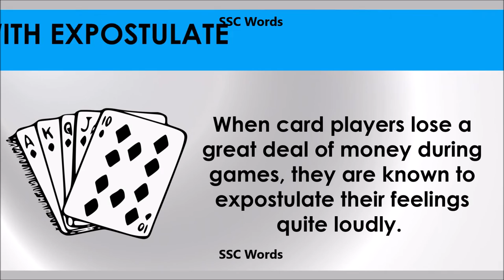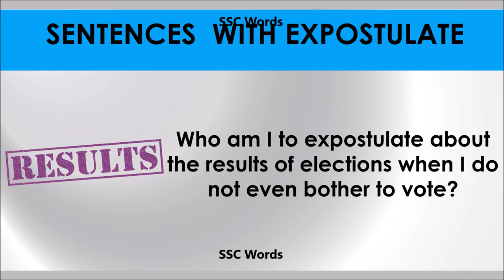Expostulate # Improve English # Meaning and 5 sentences # GRE CAT GMAT word # SSC Words